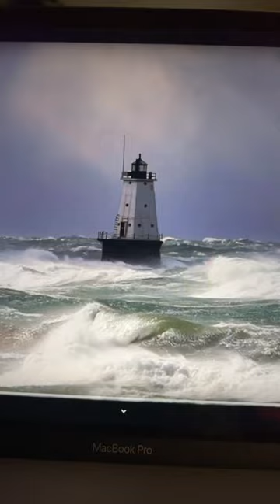Wave hit on Ludington Michigan Lighthouse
Nov 1 2020 gale force winds on Lake Michigan